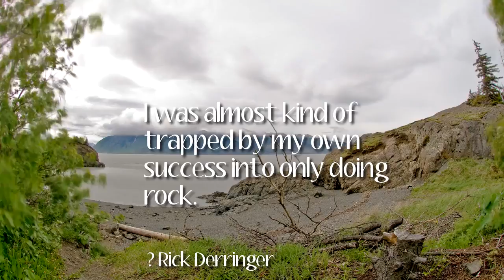Famous Quotes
Awesome as